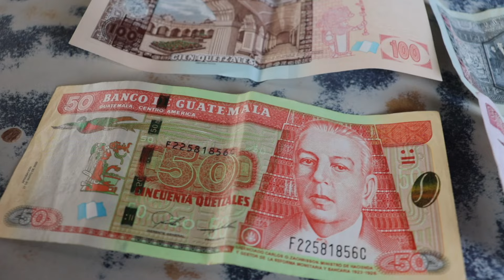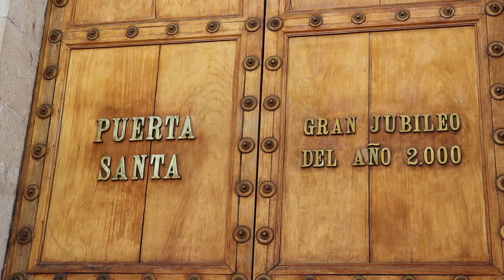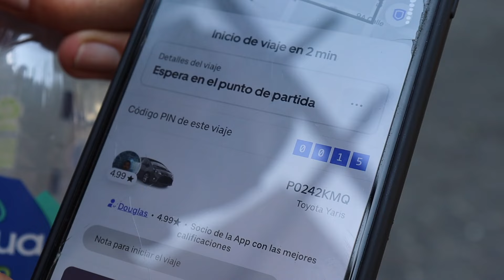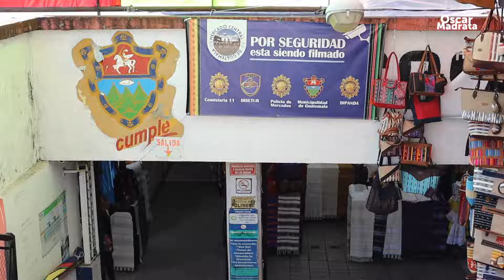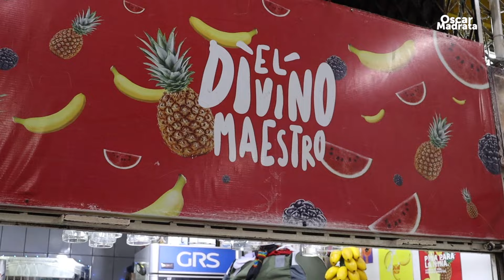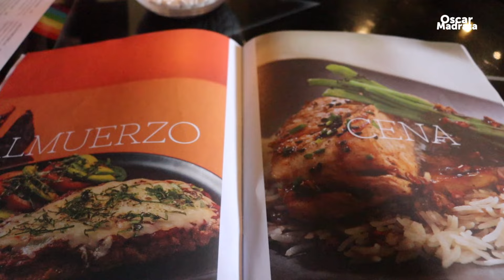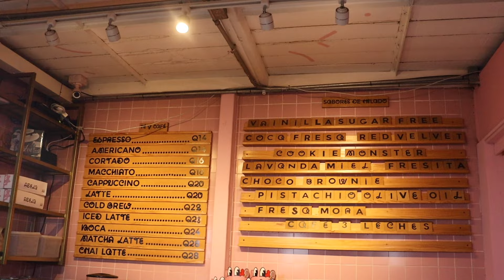Que VISITAR en la ciudad de GUATEMALA🌟🇬🇹 Guatemala city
Que visitar en la ciudad de Guatemala

🌟🇬🇹 ¡Explora conmigo el corazón palpitante de la Ciudad de Guatemala! En este video, te guío a través de cuatro joyas imperdibles de esta metrópoli vibrante, cada una con su propio encanto y riqueza histórica. 🚶‍♂️✨

Primero, nos adentramos en la majestuosidad de la Catedral Metropolitana, un emblema de fe que se erige con orgullo en el centro histórico. Su arquitectura neoclásica y los tesoros artísticos que alberga son un testimonio vivo de la historia guatemalteca. 🏛️🙏

Luego, es el turno del imponente Palacio Nacional, el corazón político y cultural del país. Déjate impresionar por su belleza arquitectónica y descubre los secretos que guardan sus muros llenos de historia. 🏰💼

No podemos pasar por alto el Mercado Central, un laberinto de colores, sabores y tradiciones. Sumérgete conmigo en este vibrante mercado subterráneo donde cada pasillo cuenta una historia y cada sabor te lleva a explorar la riqueza culinaria de Guatemala. 🍲🌽

Finalmente, nos lanzamos a la exploración de la Zona 4, el corazón creativo de la ciudad. Este dinámico distrito es un crisol de arte, innovación y cultura urbana, donde el arte callejero y los espacios modernos te invitan a experimentar la Guatemala contemporánea. 🎨🚀

Únete a mí en este viaje a través de la Ciudad de Guatemala, donde la historia, la cultura y la modernidad se encuentran. ¡No te pierdas esta experiencia única! 🗺️❤️

COMPARTE MIS VIDEOS DE VIAJES CON MÁS PERSONAS 💪🤗😉